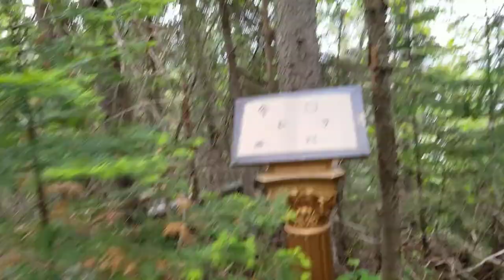Our Stay at the MANIOR RICHELIEU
Here's what our summer stay at Fairmont Le Manoir Richelieu in Malbaie, Quebec was like, including things to do while staying there.
See more details in our blog post at itsagrandhotel.com